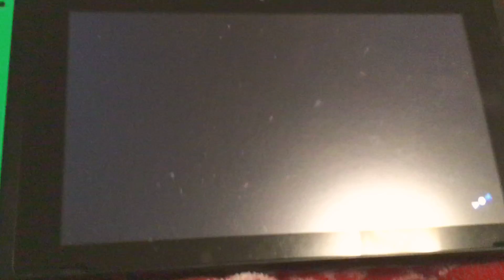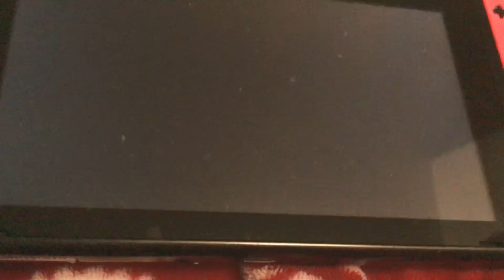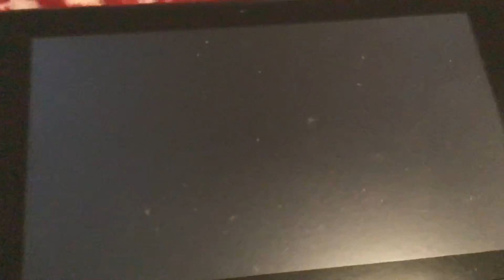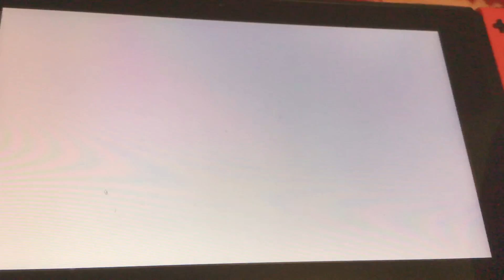Pokemon sword gameplay part 3- my first dynamax battle!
I really hope you I joy it